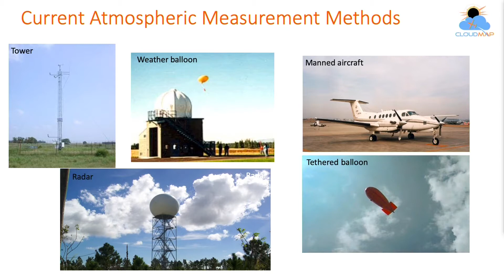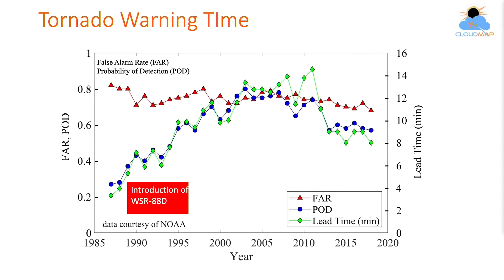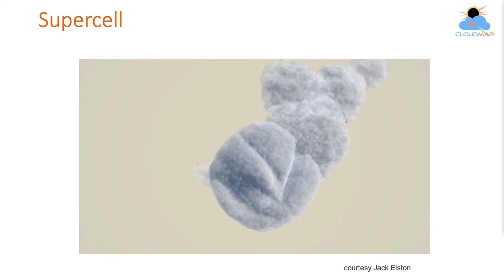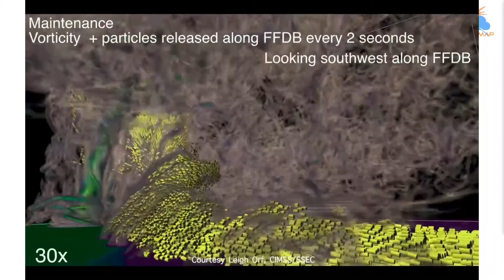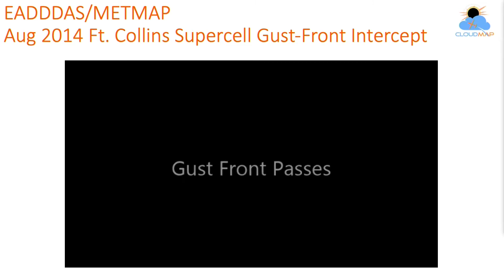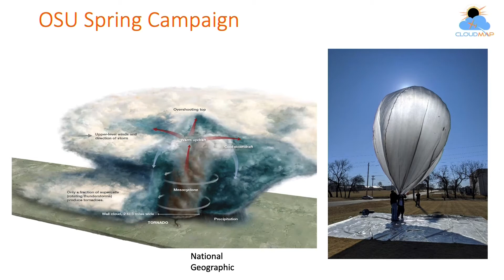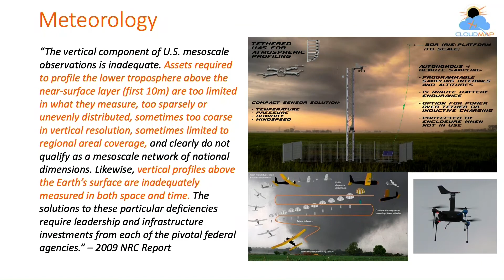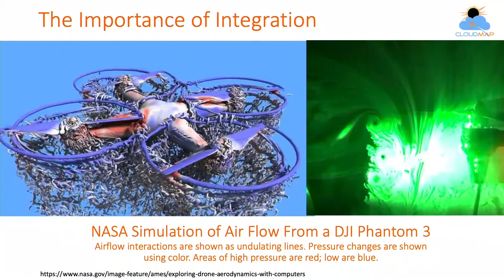Science Cafe presents Into the Storm: Developing Drones for Severe Weather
For a list of previous and future Science Cafe programs, visit sciencecafeosu.okstate.edu/
Find the OSU Libraries online at library.okstate.edu
Connect on Instagram, Facebook and Twitter @okstatelibrary.